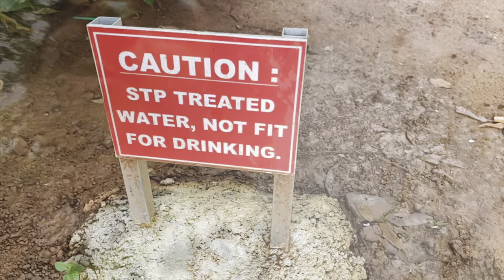VLOG 14 // TREASURE HUNT WON BY GAGANA AND TEAM / BMSCL // BALLB //